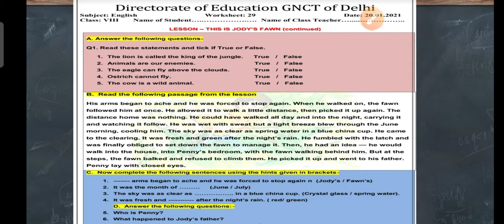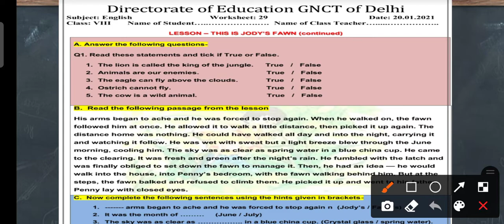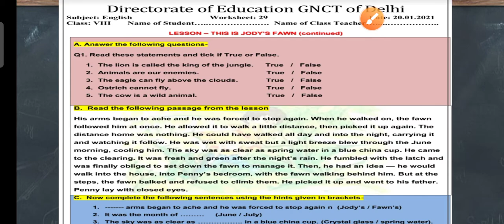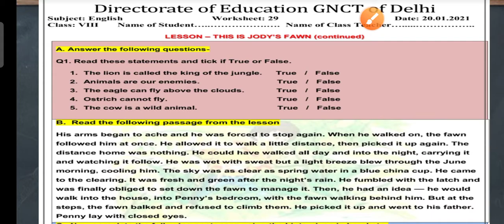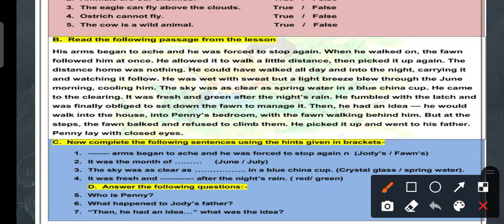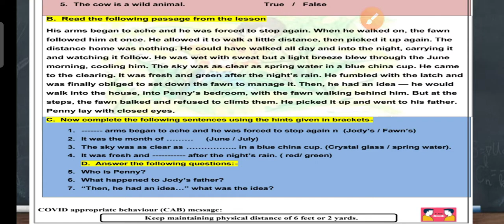Class 8 English Worksheet 29 | Directorate of Education GNCT Delhi | 20 January 2021 Worksheet DOE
कोविड-19 के कारण दिल्ली के सरकारी स्कूल में ऑनलाइन टीचिंग लर्निंग एक्टिविटीज के लिए वर्कशीट भेजी जाती हैl
डायरेक्टरेट ऑफ एजुकेशन या हम कहें एजुकेशन डिपार्टमेंट है जो दिल्ली का वह वर्कशीट भेजता है क्लास वाइज और सब्जेक्ट वाइजl

साप्ताहिक लिंक सब्जेक्ट वाइज भेजे जाते हैंl
मैं आपके साथ इन वर्कशीट के सॉल्यूशन ले करके आता हूं खासकर इंग्लिश सब्जेक्ट की वर्कशीट के सॉल्यूशनl

छठी सातवीं और आठवीं इन कक्षाओं के वर्कशीट के सलूशन आप मेरे इस चैनल पर देख सकते हैंl